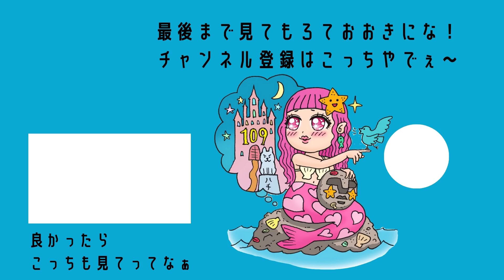福山雅治さんへの誕生日メッセージが素敵すぎました！！（2021年2月6日0時分からピックアップ）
2021年2月6日午前0時 東京・宮益坂交差点【渋谷愛ビジョン】

毎日00時00分から00時30分まで、皆様から預かった愛あるメッセージを放映している渋谷愛ビジョンTIME。
その中からキャラクターが気に入ったメッセージを毎日1つピックアップ。
本日の渋憧マーメイドが選ばさせてもらいました。

福山雅治様お誕生日おめでとうございます。
実はうちもファンですねん。
ひとつ屋根の下のドラマもそやし、IT'S ONLY LOVEかてええ曲やわぁ。
これからもずっと応援してますよってに！

メッセージ投稿してくれた方もおおきに～